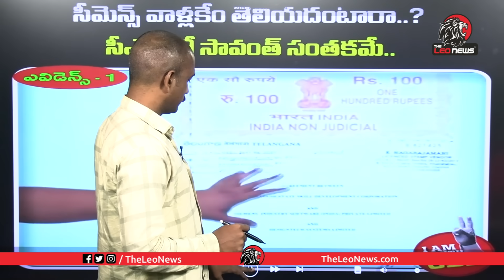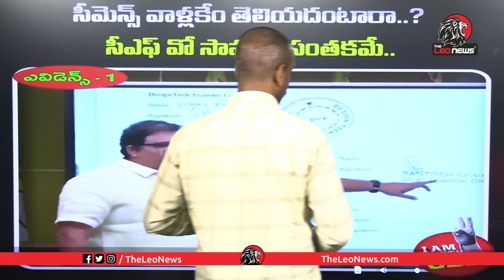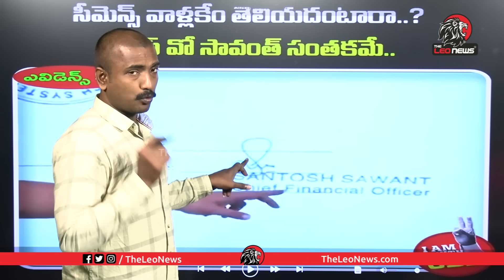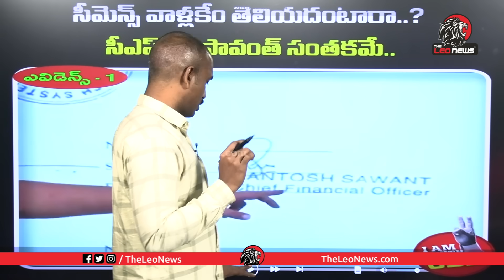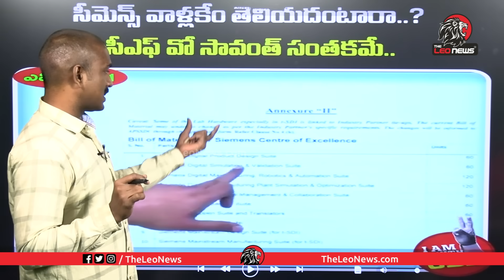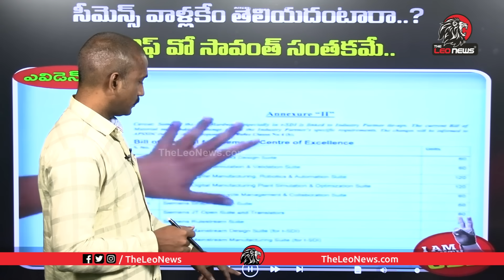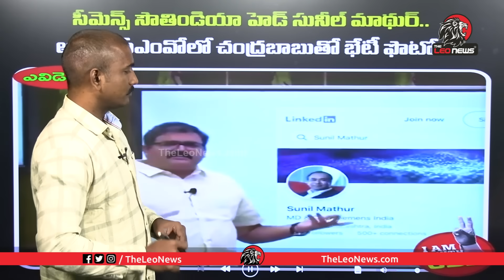చంద్రబాబు కేసులో అడ్డంగా దొరికిపోయిన సిఐడి👌Analyst Sudhakar Reaction to AP CID Chief Sanjay Comments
Leo Politics

Leo Health

Leo Entertainment

Leo Devotional